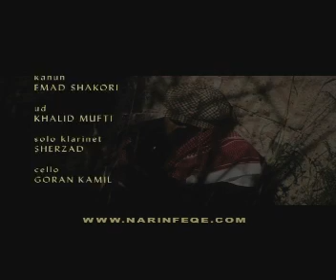Narin Feqe -nalinek tê guhê min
Narîn Feqe - Nalinek tê guhê min